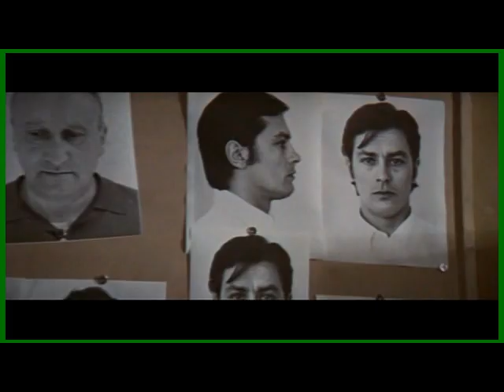El Clan de Los Sicilianos Videoclip final HQ avi.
VideoClip tomado de la pelicula original "El Clan de Los Sicilianos"
-Pistas de audio editadas
-formato avi HQ